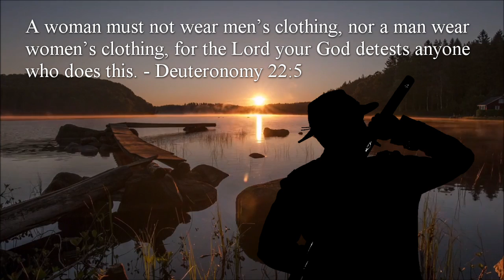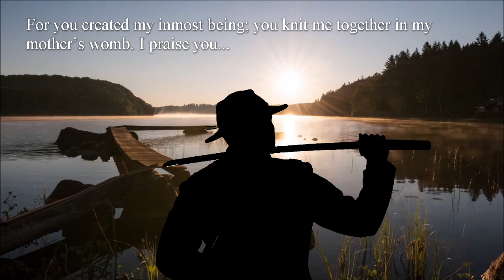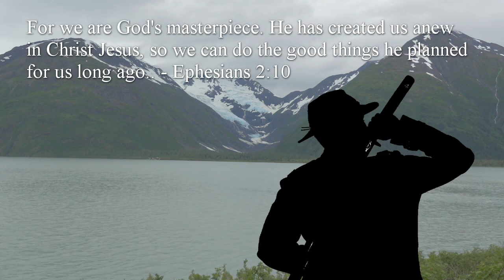Can Christians Be TRANSGENDER & DRAG QUEENS?! Is LGBTQ+ Biblical?!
"Exploring the Intersection of Faith and Gender Identity: Can Christians be Transgender and Drag Queens?" In this video, we delve into the controversial topic of LGBTQ+ identity and the Christian community. We explore what the Bible says about gender identity and what it says about the modern LGBTQ+ movements. Join us for a thought-provoking conversation that challenges progressive beliefs and encourages Christians to stand for what the Bible says.